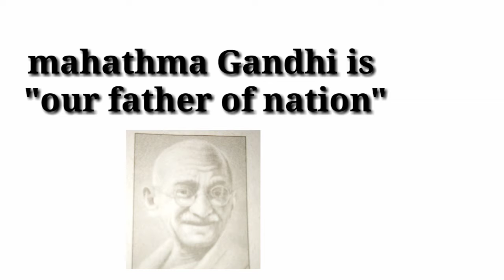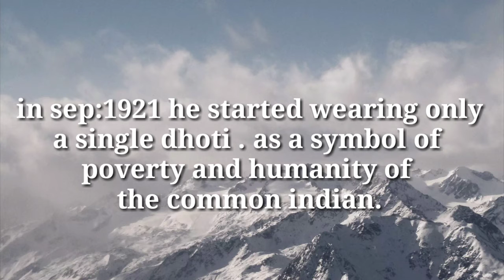Mahatma Gandhi history in English 🤙 tech craft learning up 🤙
in this video is our proud Mahatma Gandhi history.